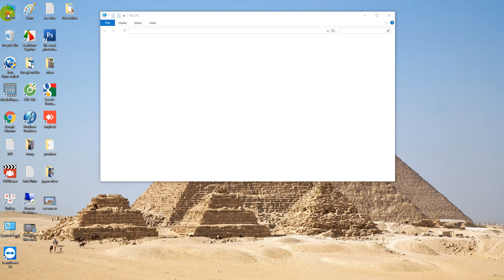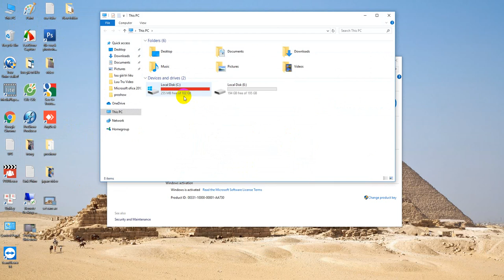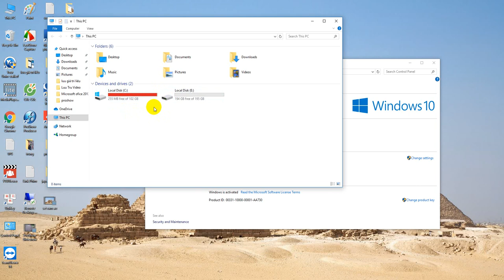Làm Full Ổ C Trong Vòng 10s